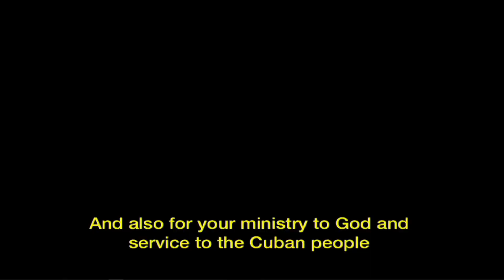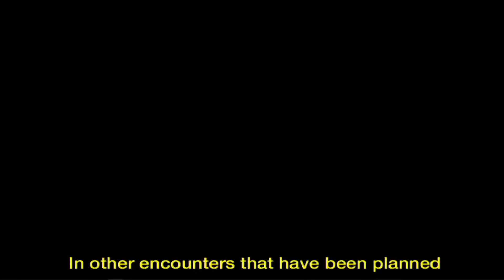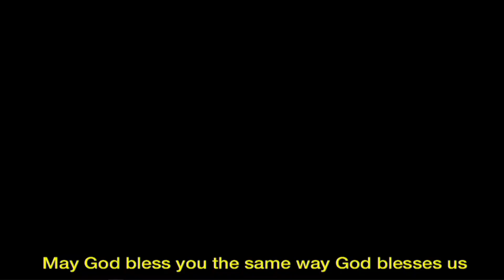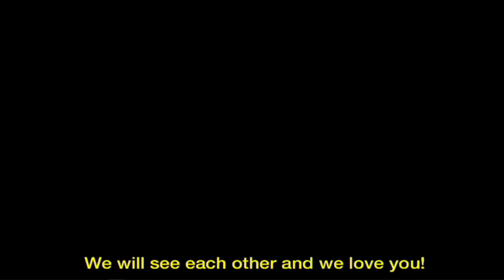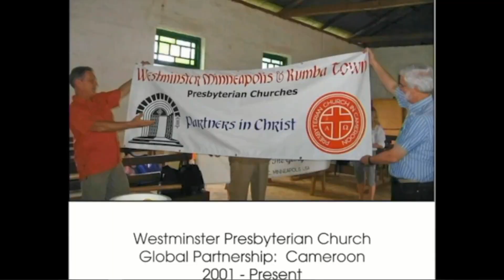2023 Global Partners Celebration - October 1, 2023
Westminster Presbyterian Church in Minneapolis has three active Global Partnerships in Cuba, Cameroon, and Palestine. On October 1, 2023, in connection to celebrating the ministry of the Rev. Dr. Tim Hart-Andersen as he prepared to retire, we celebrated the three Global Partners with food and a 30-minute program.